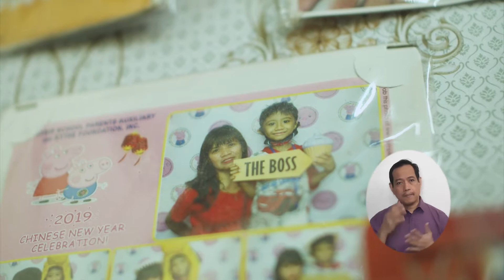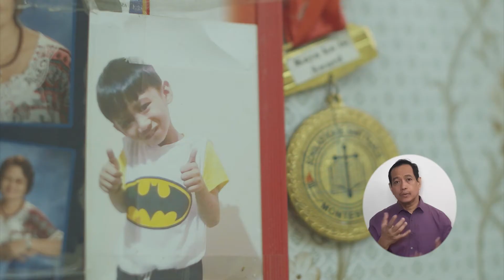SalamatKapwa: Christian Bulac, tapos na sa pagpapa-chemotherapy!